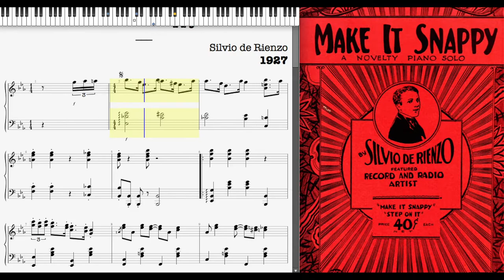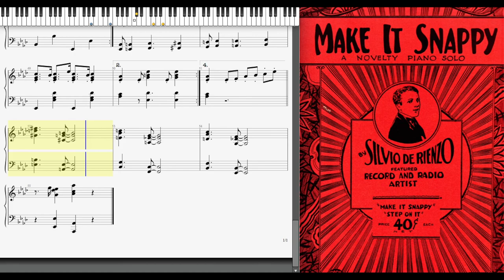Make It Snappy by Silvio de Rienzo (1927, Novelty piano)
Make It Snappy by Silvio de Rienzo, arr. by F. Henri Klickmann 1927